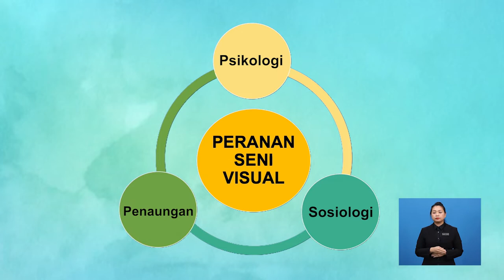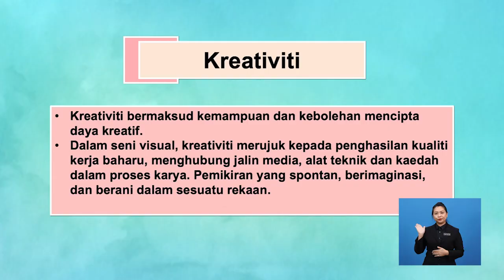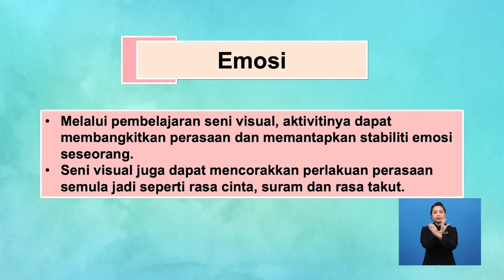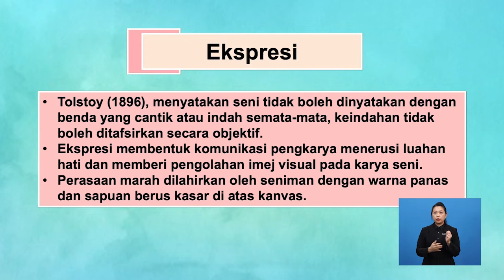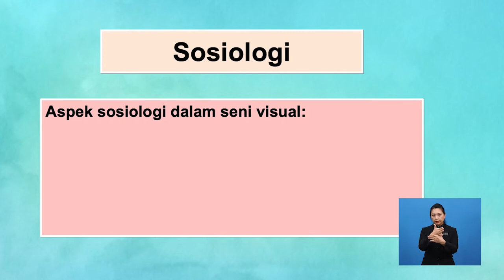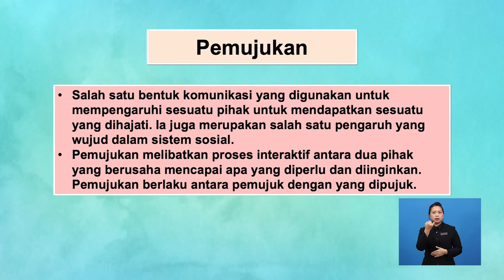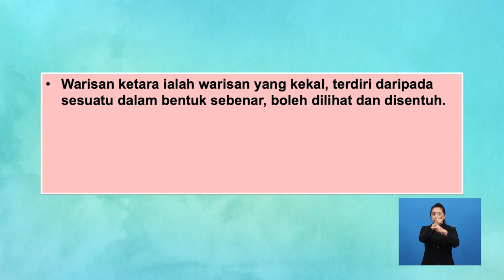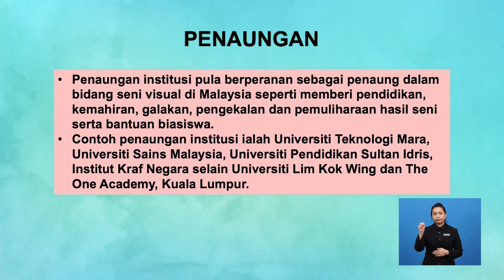Tingkatan 6 | Seni Visual | Peranan Seni Visual Dari Aspek Psikologi, Sosiologi & Penaungan | R688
Rancangan ini menerangkan peranan psikologi, sosiologi dan penaungan memainkan peranan penting dalam perkembangan seni visual manakala  kehidupan sejagat turut menyumbang pembudayaan setempat dan sejagat.